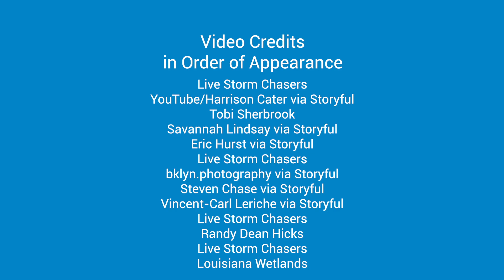Tornadoes Explained: Everything You Need to Know About Tornadoes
How do tornadoes form? Is there a tornado season? Check all the information you need to know about tornadoes in this video, including how to be safe in case you come across a twister.